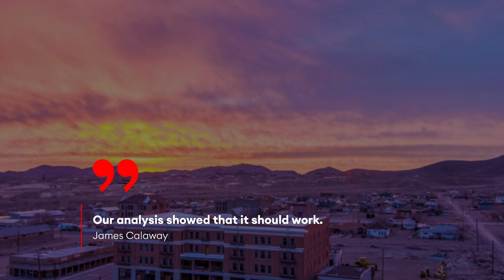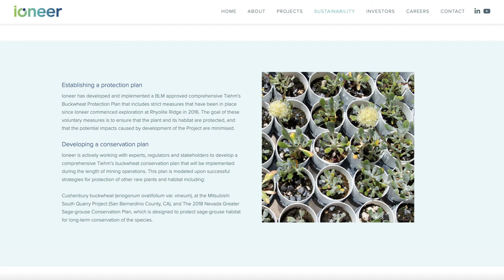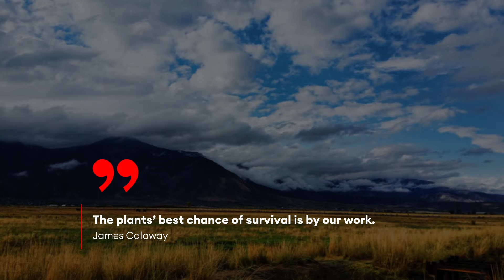This Miner Might Change the Future Of The iPhone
Rhyolite Ridge is an amazing deposit. There’s not another one like it in the world,” marvels Bernard Rowe, an exploration geologist and CEO of Australian mining company Ioneer. Rowe, 56, came to Nevada prospecting for gold and copper, and was struck by the Ridge, a volcanic rock outcrop in the southwest part of the state. He collected ore samples, which proved to have high concentrations of lithium and boron.

The discovery prompted a call to his friend James Calaway, a Texan who had developed one of the world’s biggest lithium mines in Argentina. After due diligence, in 2017 they secured enough mineral rights in Nevada’s Esmeralda County to potentially produce more than 100,000 tons of lithium a year—enough to make batteries for billions of iPhones and millions of electric cars. Now they just need to start digging.